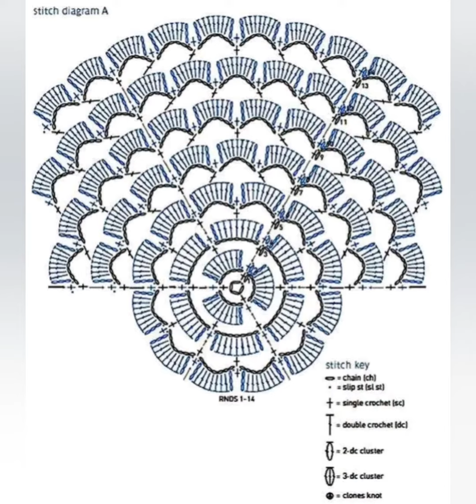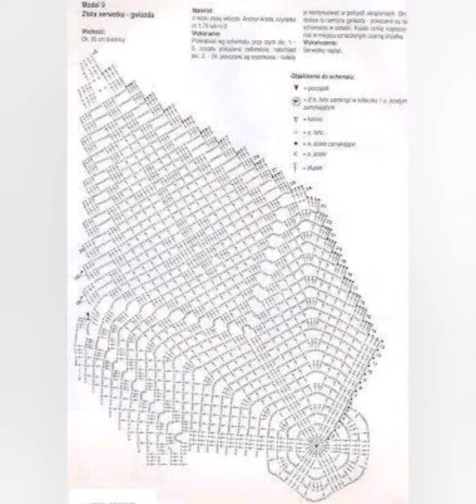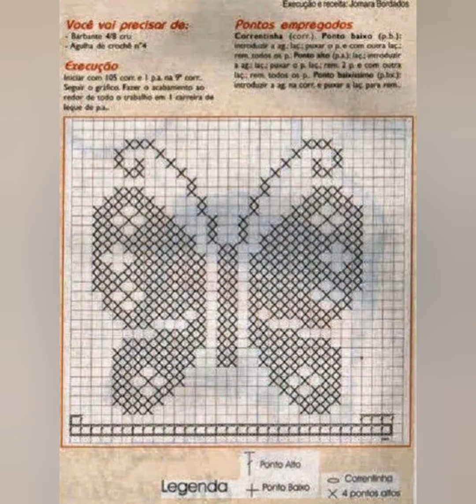crochet pattern #127 - šeme za heklanje